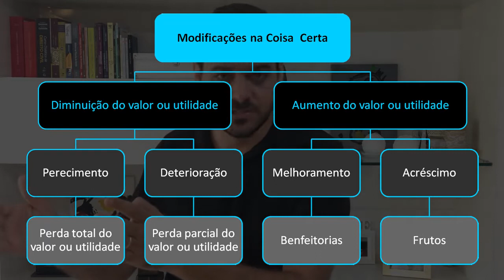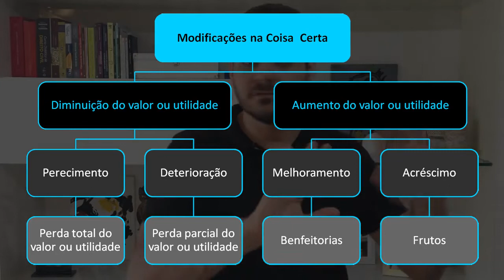Perecimento, deterioração, melhoramentos e acréscimos: modificações na coisa certa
Neste vídeo, o Prof. Rodrigo Andrade de Almeida aborda as modificações que a coisa certa pode sofrer, antes da tradição: perecimento, deterioração, melhoramentos e acréscimos.

CAPÍTULOS
00:00:00 Apresentação
00:00:20 Introdução
00:05:18 Possíveis mudanças na coisa certa
00:06:03 Perecimento
00:07:54 Deterioração
00:08:58 Melhoramento
00:09:58 Acréscimo
00:11:04 Revisão e síntese do assunto
00:13:15 Encerramento